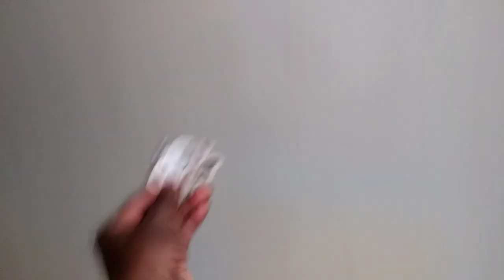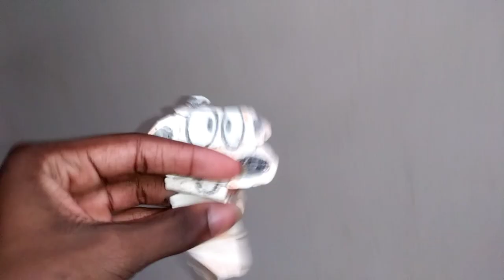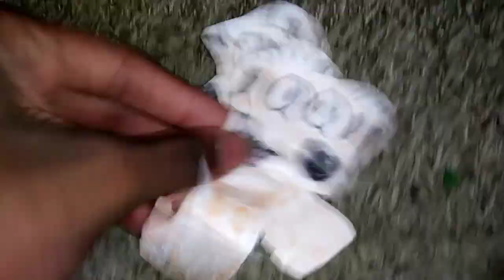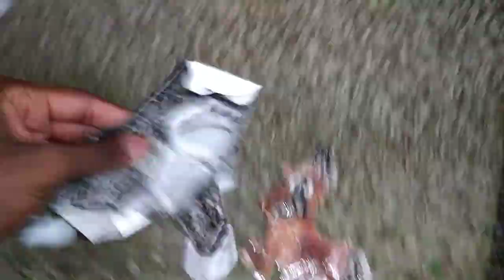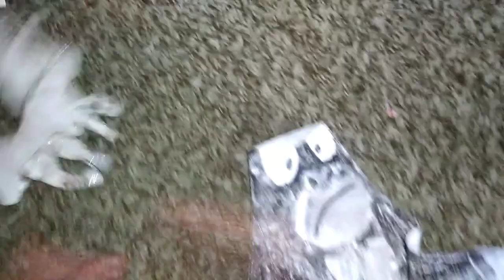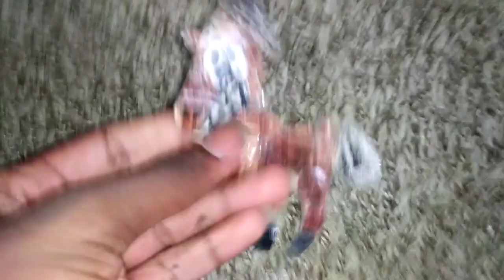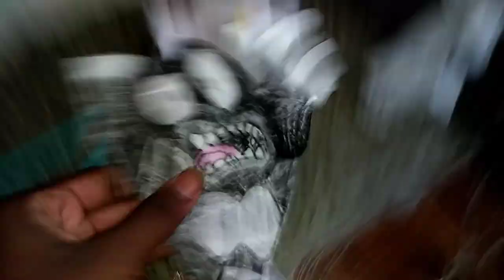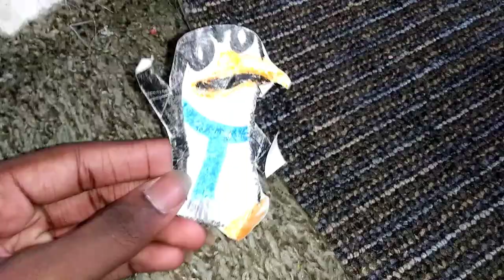Meerkat Team Up - The Meerkat Day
Don and his Friends become superheros!